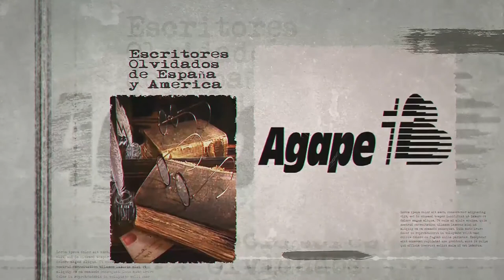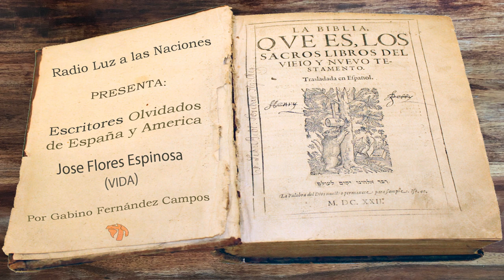065 Jose Flores Espinosa (Vida)